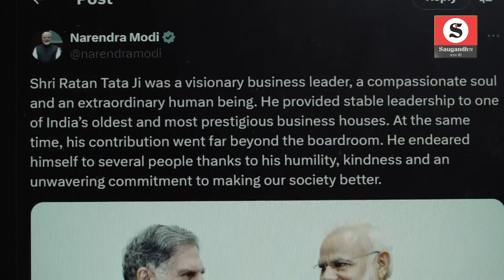Diljit Dosanjh On Ratan Tata : दिलजीत दोसांझ ने बीच Concert, रतन टाटा के लिए कही बड़ी बात! | Viral